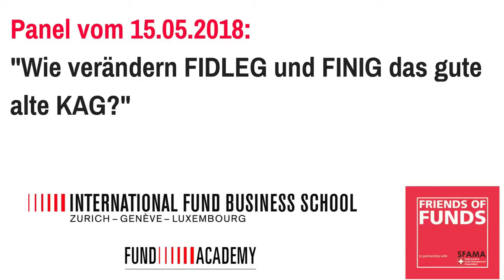Fund Academy Zürich, 15.05.2018 - Forum Friends of Funds